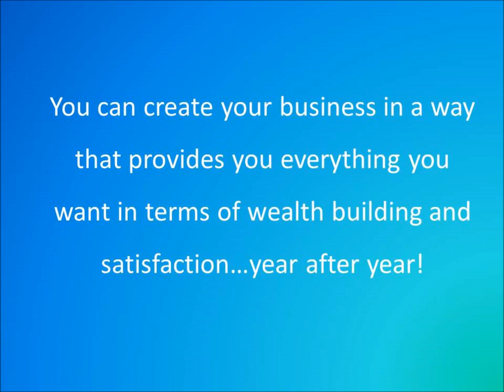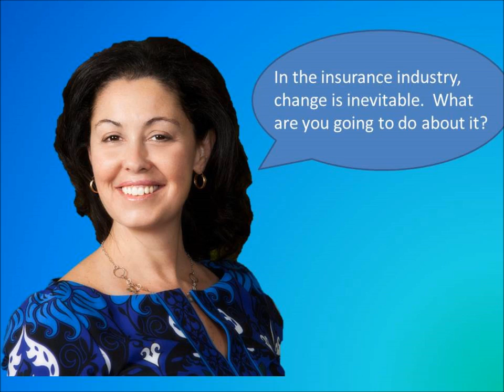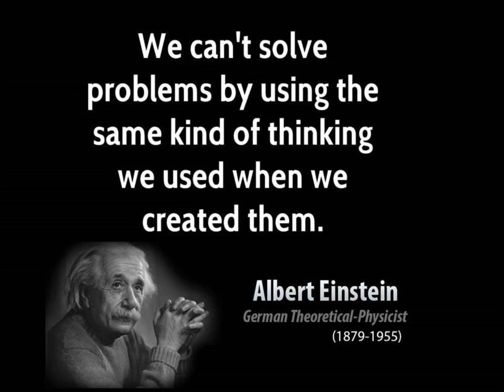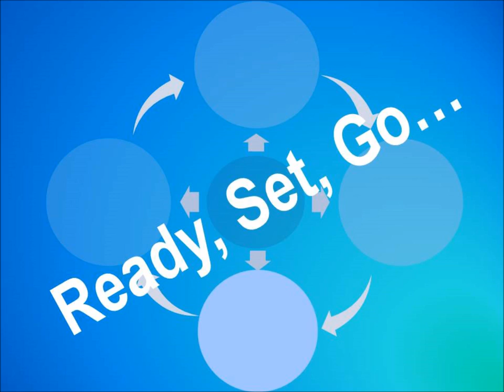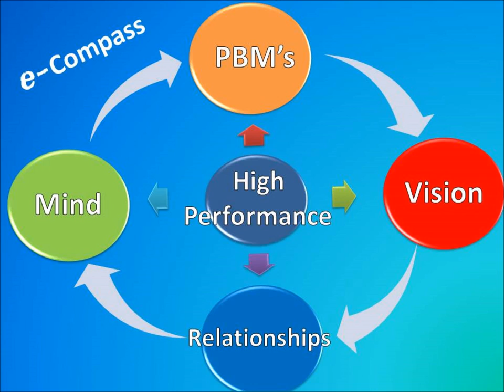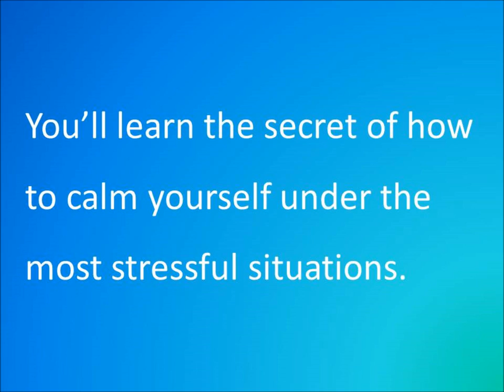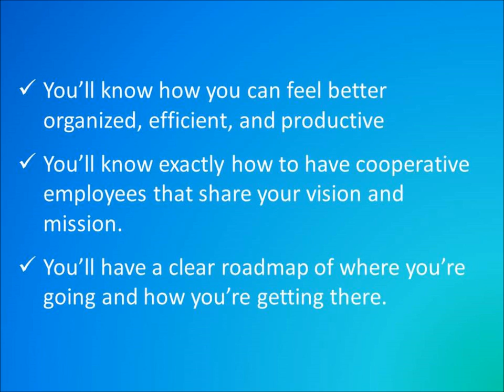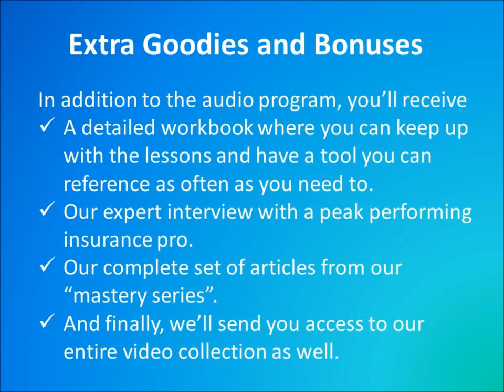How to be a High Performance Insurance Broker (Introduction) - learn Insurance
This is an introductory overview of our full course How to be a High Performance Insurance Broker.   How to be a High Performance Insurance Broker was designed for insurance agency principals and brokers to show you the exact steps to creating your practice precisely the way you want it to be. The course was designed to help you unlock all of the potential that you and your practice possess. This is the complete guide for insurance agency principals who want to maximize revenue, maximize profit, and enjoy their practice more, while not adding more hours to their work week. It has come out of the culmination of 11 years of working directly with agency principals on development and peak performance.   Here's what's covered in our full course

    Part One – Vision and Strengths
 In part 1, you will understand the importance of having a solid and compelling vision. You’ll learn why vision is the vital piece to begin reaching your highest levels of achievement. You’ll understand what vision is NOT and why most people fail to achieve their vision. And you’ll go through an exercise that will help you clarify your own vision. You’ll also learn why focusing on our signature strengths vs. working on our perceived “weaknesses” is a more effective way to be a peak performer.
 Goals and Objectives:
 - Understand the importance of having a vision
 - Creating and clarifying your own personal and professional vision
 - Dispel myths about vision
  - Understand the importance of your signature strengths
 - Identifying what your signature strengths are
 - Using your strengths to reach your highest levels of achievement
 Part Two – Talent, Skill, Confidence, Mind Management, and Resilience   In part 2, you will learn why self confidence is the single greatest predictor of success and how self confidence is developed. You will also learn how talent, skill, and self confidence all work in conjunction and in an endless “loop” to propel you to higher levels of performance. You’ll also learn why proper mind management plays the greatest role in your behaviors and outcomes and why, as we say, if you manage your mind, you manage your destiny. Finally, you’ll learn why resilience is necessary to reach your highest levels of performance and how to develop more of it.
 Goals and Objectives:
 - Describe the real meaning of self confidence, why it’s important, and how to develop it
 - Understand what is meant by talent, skill, and self confidence
 - Understand how all 3 work together continually in peak performers
 - Understand the role mind management plays in our outcomes
 - Have several methods for practicing mind management
 - Understand the importance of having the characteristic of resilience
 - How to develop more resilience and mental toughness
 - Understand why mind management is the greatest determinant of success
 Part Three – Relationship Management, Relationships with Yourself and Others   In part 3, you will examine your relationship with both yourself and others. You’ll understand why having a good working relationship with yourself is necessary before you can have solid relationships with others. You will learn how managing the relationships with others can be the best sales skill you ever learn. You’ll also understand the different styles of communication and the most effective communication style in relationship management. You’ll learn why relationship management is so important to being a high performance insurance practice.
 Goals and Objectives:
 - To understand and improve the relationship with yourself
 - Understand how the relationship with yourself effects the relationships with others
 - Understand how to use the relationships with others as a valuable sales tool
 - To learn the different types of communication and what type of communicator you are
 - To understand the most effective style of communication and how to develop and utilize it

 Part Four – The plan, Goals, and Counsel   In part 4 “If it doesn’t get measured, it doesn’t exist”. In this course, you’ll learn the importance of accountability and keeping score. You’ll understand the importance of having a plan, goals, and behaviors and why they are necessary to be a high performance broker. You’ll see how goals play a role in our vision and the importance of proper goals setting. We’ll also uncover some myths around goal setting. You’ll also learn the importance of having good outside counsel if you want to perform at your highest level. Whether it’s a coach or a peer advisory b